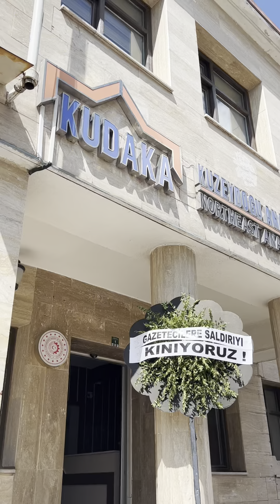Siyah çelenk bıraktılar!